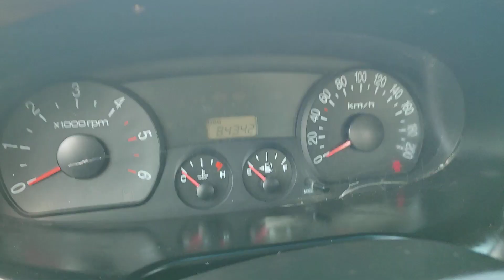hyundai porter Revolutionary Rides: Auto Reviews Unleashed. Revving Deals: Cars for Sale.